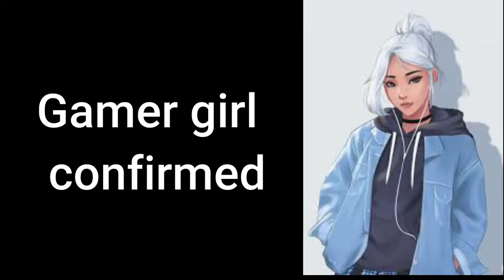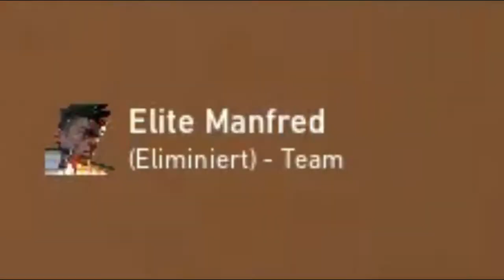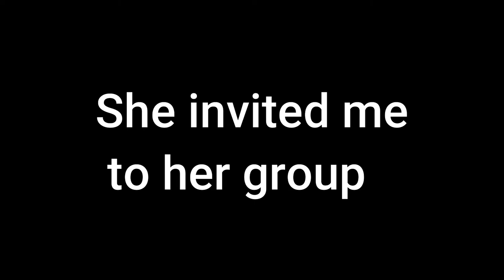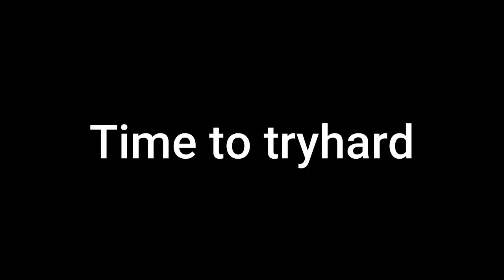CURSED VOICE CHAT IN VALORANT! GAMER GIRL VOICE CHAT! (toxic Coffe)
I met a girl in Valorant. She hasn´t got a microphone but it was still fun to play with her. Here are the best moments of it. Have Fun.